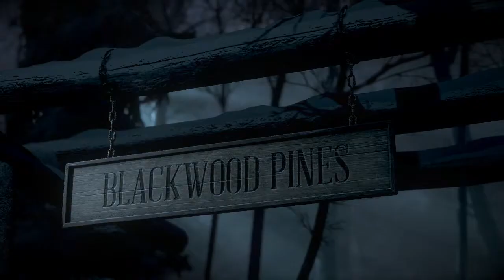Until Dawn Playthrough part 1 of 11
My playthrough and choices for the "Last Year" episode in Until Dawn.